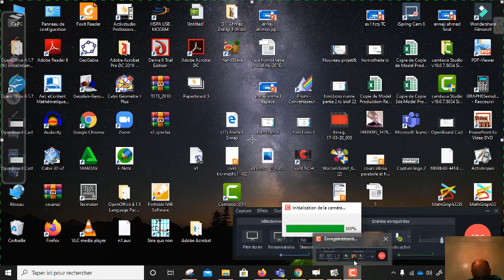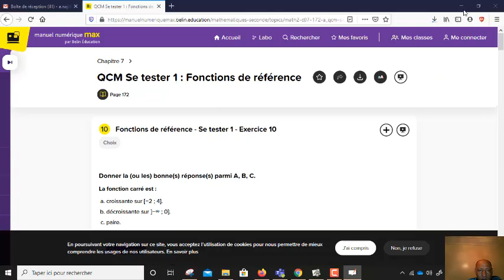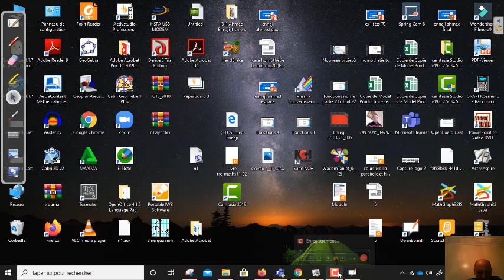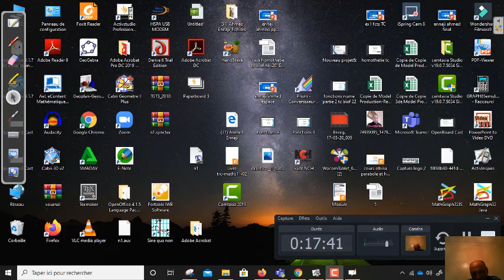test7 tc prep